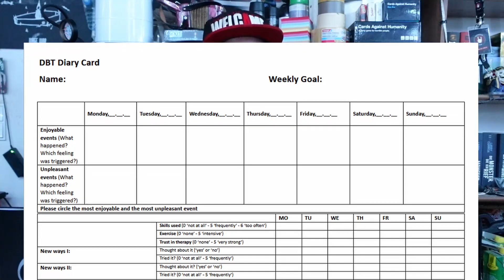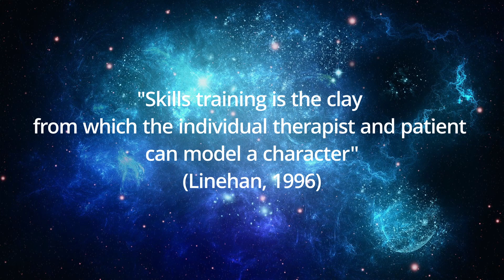What is Dialectical Behavior Therapy (DBT) ?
[Please expand description for sources & useful links]

Welcome back to Borderline HR :)
Todays Video is about Dialectical Behavior Therapy (DBT).

Contents:
0:00 Intro
0:16 What is DBT?
2:05 Individual Therapy
3:19 Skills Training
4:05 Inner Mindfulness
4:37 Interpersonal Skills
5:08 Dealing with Feelings
5:45 Stress Tolerance
6:35 Telephone Contact
7:01 Effectiveness of DBT
7:30 My own experience with DBT

Do you have questions you´d like me to answer, personal experiences you want to share or Borderline related Topics you wanna see covered?
The comment section is yours :)

See ya next time, be kind to one another :)

Sources:
-Chapman, AL (2006). "Dialectical behavior therapy: current indications and unique elements". Psychiatry (Edgmont). 3 (9): 62–8. PMC 2963469. PMID 20975829.
-"An Overview of Dialectical Behavior Therapy – Psych Central". May 17, 2016. Retrieved January 19, 2015.
-Linehan, M. M.; Armstrong, H. E.; Suarez, A.; Allmon, D.; Heard, H. L. (1991). "Cognitive-behavioral treatment of chronically parasuicidal borderline patients". Archives of General Psychiatry. 48 (12): 1060–64. doi:10.1001/archpsyc.1991.01810360024003. PMID 1845222.
-Linehan, M. M.; Heard, H. L.; Armstrong, H. E. (1993). "Naturalistic follow-up of a behavioural treatment of chronically parasuicidal borderline patients". Archives of General Psychiatry. 50 (12): 971–974. doi:10.1001/archpsyc.1993.01820240055007. PMID 8250683.
-Linehan, M. M.; Dimeff, L. (2001). "Dialectical Behavior Therapy in a nutshell" (PDF). The California Psychologist. 34: 10–13.
-Kliem, S.; Kröger, C. & Kossfelder, J. (2010). "Dialectical behavior therapy for borderline personality disorder: A meta-analysis using mixed-effects modeling". Journal of Consulting and Clinical Psychology. 78 (6): 936–951. CiteSeerX 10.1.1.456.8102. doi:10.1037/a0021015. PMID 21114345.
-A Randomized Trial of Dialectical Behavior Therapy Versus General Psychiatric Management for Borderline Personality Disorder Shelley F. McMain
-A Biosocial Developmental Model of Borderline Personality: Elaborating and Extending Linehan’s Theory Sheila E. Crowell et al. (2009) (doi: 10.1037/a0015616 )
(2012) Janet D. Feigenbaum et al. "A real-world study of the effectiveness of DBT in the UK National Health Service"doi: 10.1111/j.2044-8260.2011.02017.x

Germany:
Sexueller Missbrauch :
Hilfetelefon sexueller Missbrauch

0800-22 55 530 (kostenfrei und anonym)

berta – Beratung und telefonische Anlaufstelle

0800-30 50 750 (kostenfrei und anonym)

Tool to find therapists (you can change the country too)

List of international Suicide Prevention Hotlines:
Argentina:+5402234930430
Australia:131114
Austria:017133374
Belgium:106
Botswana:3911270
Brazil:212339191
Canada:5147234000 (Montreal); 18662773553 (outside Montreal) China:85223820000
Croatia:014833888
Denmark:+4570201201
Egypt:7621602
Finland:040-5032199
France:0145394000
Germany: Call 112 or check which specific number to call for you state under these links:
Holland:09000767
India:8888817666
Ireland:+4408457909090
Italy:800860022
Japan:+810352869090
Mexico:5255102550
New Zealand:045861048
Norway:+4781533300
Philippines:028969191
Poland:5270000
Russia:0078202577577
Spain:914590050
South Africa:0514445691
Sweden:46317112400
Switzerland:143
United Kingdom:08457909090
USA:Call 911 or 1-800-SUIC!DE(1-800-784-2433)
or
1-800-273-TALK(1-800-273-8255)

„Autumn leaves“ by natureseye - Pixabay.com